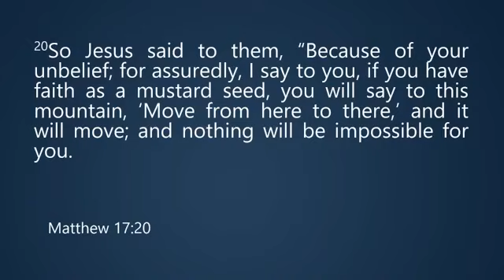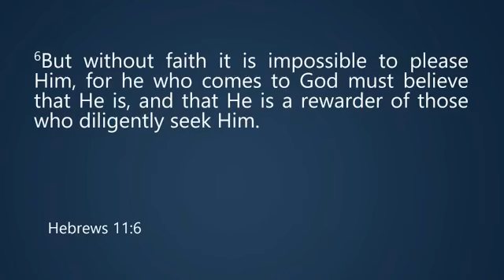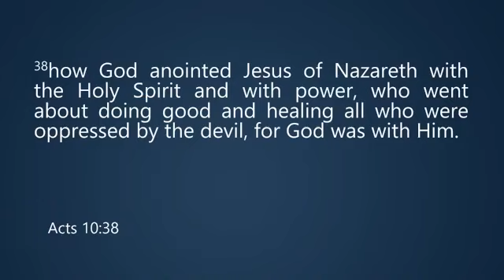SUNDAY MESSAGE// MAYBE FAITH CAN MOVE MOUNTAINS (Oct 23rd, 2022)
Speaker: Pastor Daren Werk